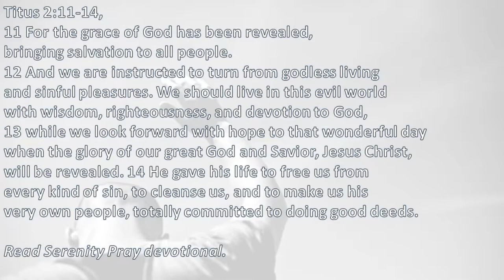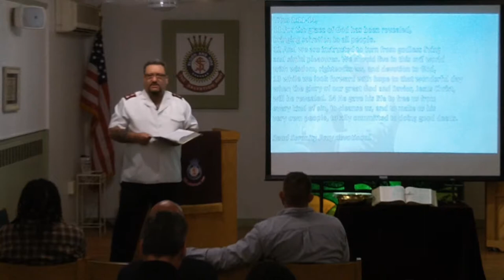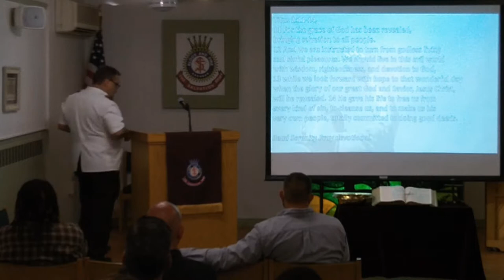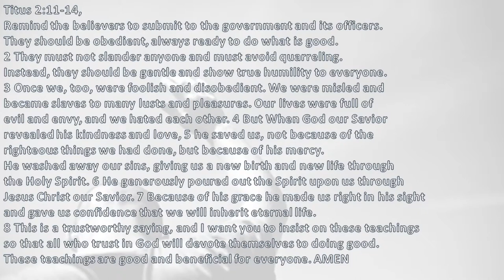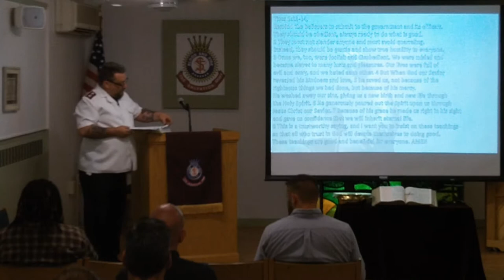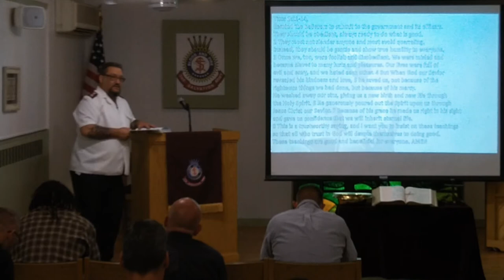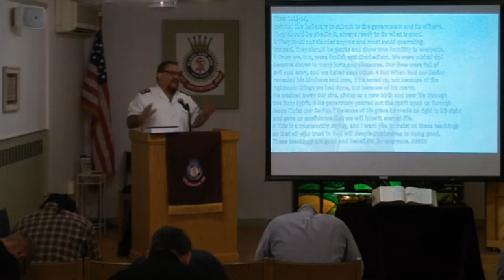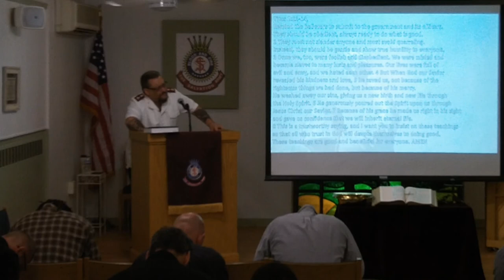Recovery Message 3 Parts to a Meeting Titus 2 and 3 Major Mark Unruh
3 parts of a Meeting
Past Present Future
Titus 2:11-14, 3:1-8

Our meeting God, requires that we take a good look at, our Past, Present and our Future.

It’s not hard for us to remember our past.

To some extent we have to.

It’s what we call keeping it green.

However, we can’t look at it as a life sentence.

Once an addict always an addict isn’t an excuse to act like an idiot the rest of your life.

Why do you drink so much? “because I’m an alcoholic”.

Stupid!

Well, what about after we’re sober.

How come your “ “? “Because I’m an alcoholic”.

Baloney!

Yes we all have Addictive behaviors.

We want what we want.

We all have compulsive behaviors.

We want it all, NOW.

But that isn’t much different with the rest of the people in this world.

Our problem is, that we use our past to justify our actions today.

Using I’m an addict, or, I’m an alcoholic, can be a cop out because we don’t want to change.

Christ died so we can.

We need to change from our past.

Titus 2:11-14

That’s our past and the promise of our future, but, what’s today.

Today is the most important part.

Unless we work on our today, our future will be like our past.

Today we need to do what’s necessary for us to grow.

Maintain our relationship with God and share Him with others.

Titus 3:1-8